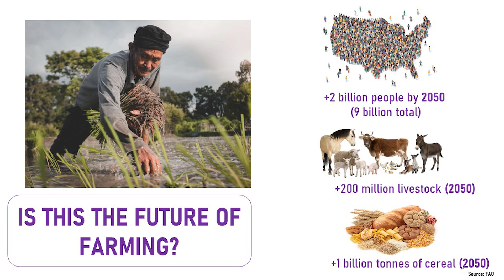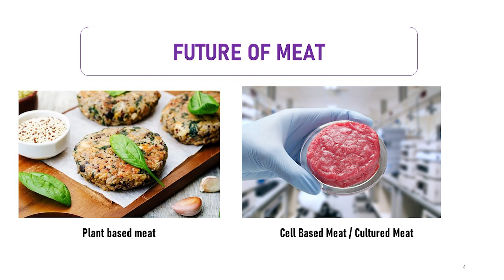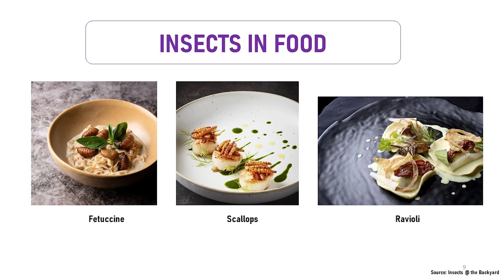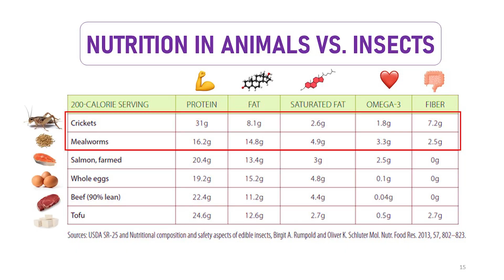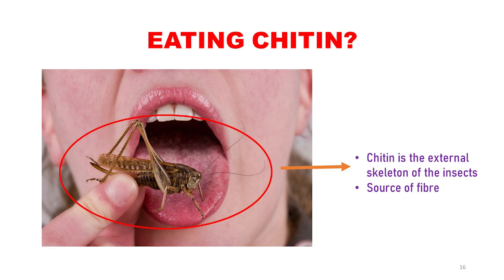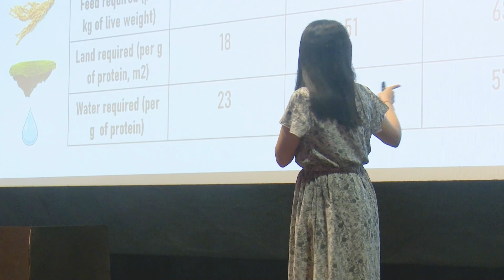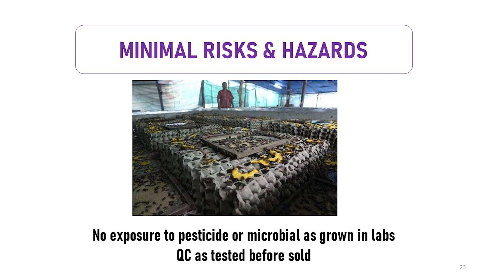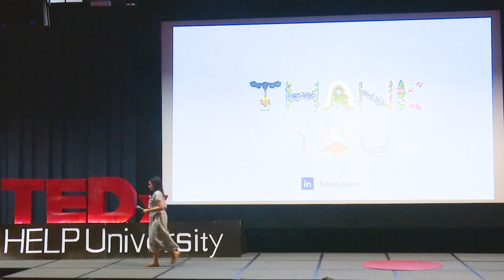Insects, The Future of Food | Reshmy Ranee | TEDxHELPUniversity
There will be 9 billion people by 2050 and this translates to land scarcity, food crises, global warming, overfishing and many other societal issues. With the increase in population, there will be an increase in the need to consume protein since protein is crucial for repairing our tissues and keeping our immune system functioning. According to UN and FAO, an estimated two billion people eat insects as part of their normal diet and about 2,000 species have been identified as edible. However, insect eating is not a common practice in western countries due to the “yuck” factor. I will cover the few points that highlight the benefits of consuming insects vs. animal proteins. Reshmy Ranee is a Corporate Dietitian, Speaker, Writer, Programme Creator, and Health Coach. She is a HRDF Trainer @ Micare Sdn. Bhd. This talk was given at a TEDx event using the TED conference format but independently organized by a local community.